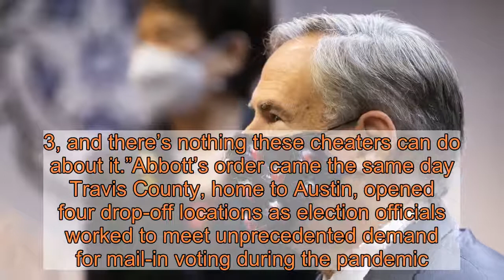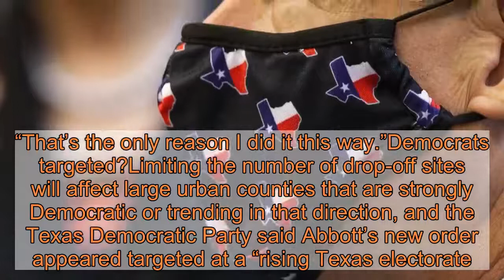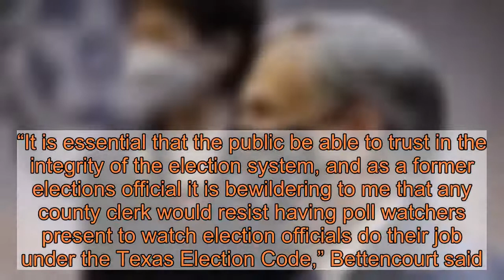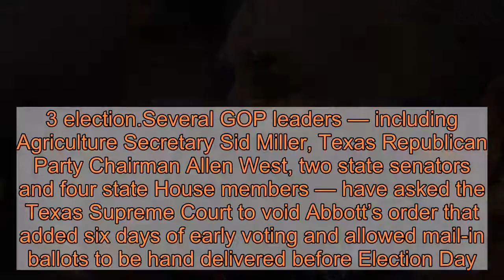Texas Republican governor orders counties to close multiple ballot drop-off sites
AUSTIN – Texas Gov. Greg Abbott issued an order Thursday requiring counties to close multiple locations where voters can drop off completed mail-in ballots.As an election security measure, counties will be limited to one dropoff site where poll watchers — designated by political parties and candidates — must be allowed to observe ballot deliveries by voters, Abbott said.The new order takes effect Friday and modified Abbott’s July 27 order that acknowledged the pandemic’s danger by adding six days of early voting and waiving a state law that limits mail-in ballot drop-off to Election Day only.Democrats blasted the change as a thinly veiled effort to suppress votes in a tight election.“Republicans are on the verge of losing, so Gov. Abbott is trying to adjust the rules last minute,” said Gilberto Hinojosa, chairman of the Texas Democratic Party.“Courts all over the country, including the 5th Circuit yesterday, have held that it is too late to change election rules, but our failed Republican leadership will try anyway,” Hinojosa said in a statement. “Gov. Abbott and Texas Republicans are scared. We are creating a movement that will beat them at the ballot box on Nov. 3, and there’s nothing these cheaters can do about it.”Abbott’s order came the same day Travis County, home to Austin, opened four drop-off locations as election officials worked to meet unprecedented demand for mail-in voting during the pandemic. Harris County, home to Houston, opened 12 locations Monday. In addition to being a convenience, the multiple drop-off sites were intended to alleviate concerns about the efficiency of the U.S. Postal Service.At Travis County’s drive-thru sites, including three downtown, voters must deliver their own mail-in ballots after showing a photo ID and signing a roster.Travis County Clerk Dana DeBeauvoir said she is looking into a legal challenge of Abbott’s order, which she said arrived without warning and appeared “intended to be disruptive — and it is.”“This is a deliberate attempt to manipulate the election,” said DeBeauvoir, a Democrat.Thus far, 71,000 Travis County voters have requested a mail-in ballot, a figure that could approach 100,000, easily dwarfing the 27,000 absentee ballots cast in the last presidential election, she said.At one of the county dropoff sites on Airport Boulevard, Dora Hernandez, 71, was among a half-dozen voters who submitted a ballot during a 30-minute period in the late morning Thursday.Hernandez said she was worried that her ballot would get lost in mail.“I actually considered voting in person, and even though I’m a healthy person and I don’t have any underlying issues, I’m still an older woman and that worried me,” she said. “That’s the only reason I did it this way.”Democrats targeted?Limiting the number of drop-off sites will affect large urban counties that are strongly Democratic or trending in that direction, and the Texas Democratic Party said Abbott’s new order appeared targeted at a “rising Texas electorate.”